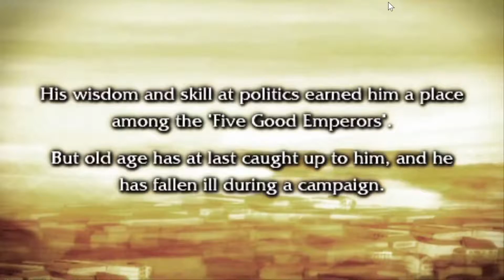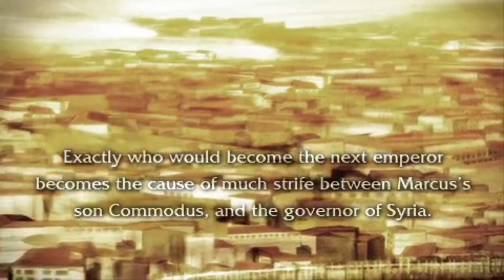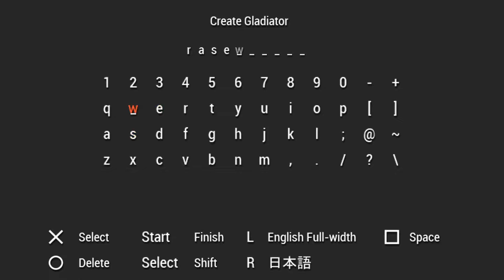Gaming-On Episode 27 (Gladiator Begins)